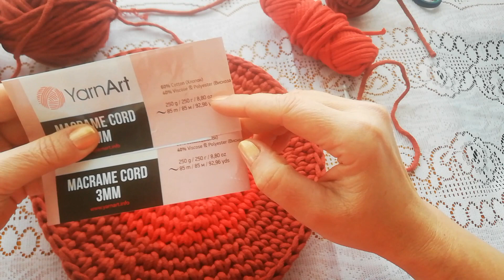💥💥💥Круглая сумка крючком из хлопкового шнура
Если после просмотра видео у вас ещё остались какие-то вопросы, задавайте в комментариях. Постараюсь ответить на все интересующие вопросы. 😁🤗